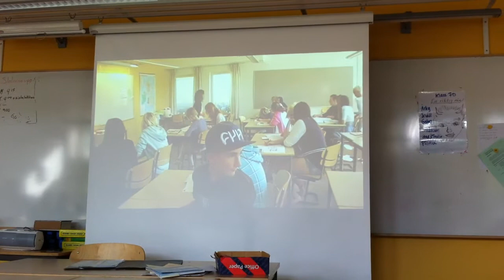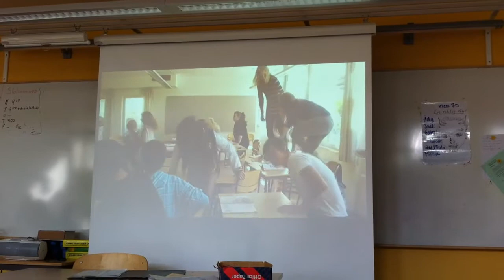En vanlig dag i 7D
Har ett "klassproject", en vanlig dag liksom. Heh. Fest i hela huset! :D